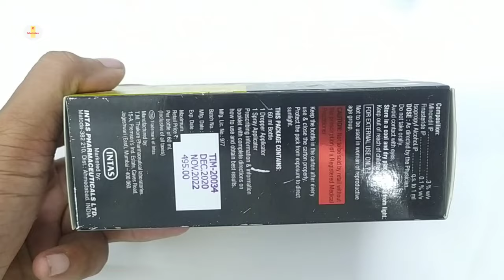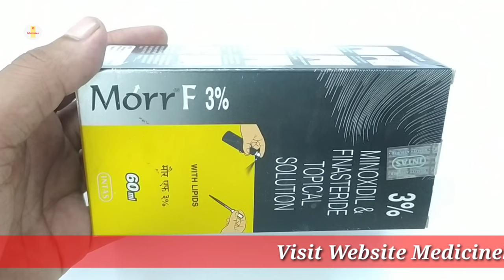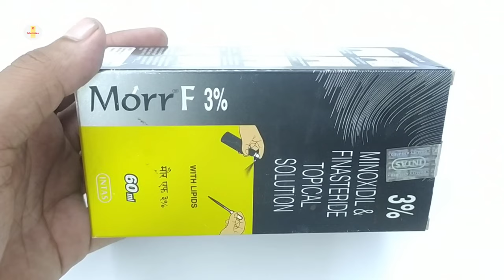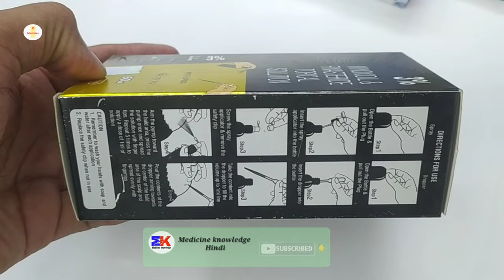Morr F 3% Solution | Minoxidil & Finasteride Topical Solution | Morr F 3% Solution Uses Benefit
Morr F 3% Solution | Minoxidil & Finasteride Topical Solution | Morr F 3% Solution Uses Benefit  Dosage Review in hindi

kindly note